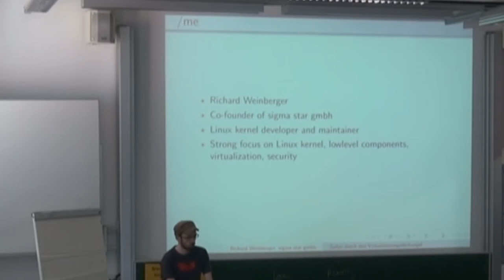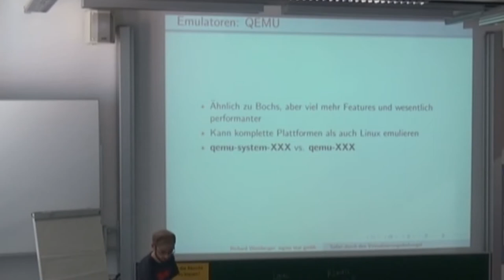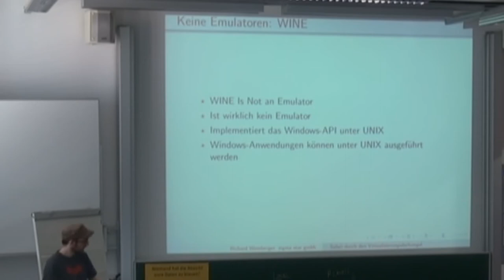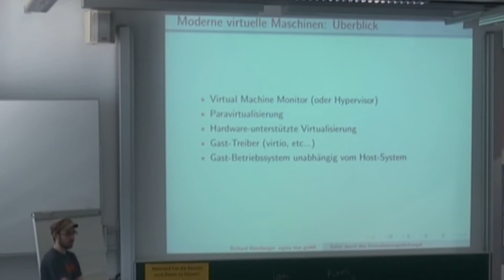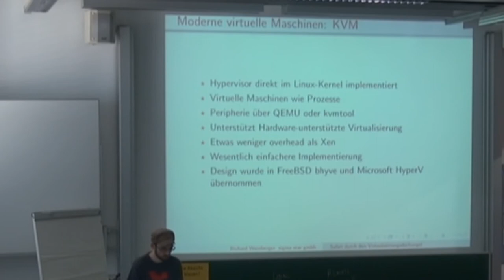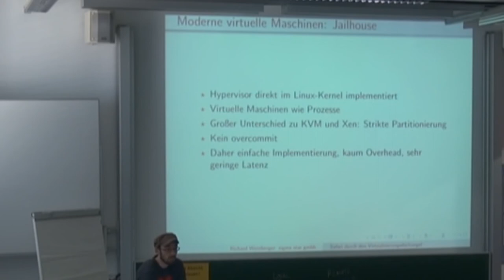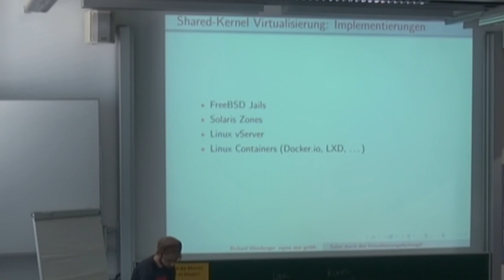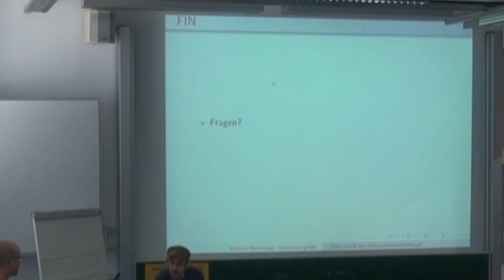Safari durch den Virtualisierungsdschungel - Richard Weinberger - Grazer Linuxtage 2016